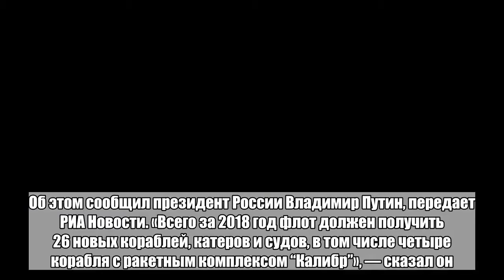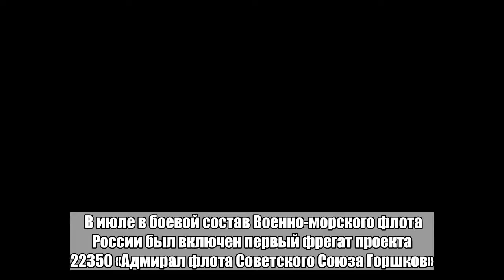Российский флот пополнится новыми кораблями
Военно-морской флот России получит 26 новых кораблей, катеров и судов в 2018 году. Об этом сообщил президент России Владимир Путин, передает РИА Новости. «Всего за 2018 год флот должен получить 26 новых кораблей, катеров и судов, в том числе четыре корабля с ракетным комплексом “Калибр”», — сказал он. Президент напомнил, что в этом году на флот уже поступило четыре надводных корабля, один противодиверсионный катер и три судна обеспечения. «Хорошие темпы перевооружения и модернизации — это огромная заслуга работников нашей судостроительной отрасли, результат их профессионализма и ответственного отношения к делу», — заключил он. В июле в боевой состав Военно-морского флота России был включен первый фрегат проекта 22350 «Адмирал флота Советского Союза Горшков». Он вошел в 43-ю ракетную дивизию кораблей Северного флота.Больше важных новостей в Telegram-канале «Лента дня».